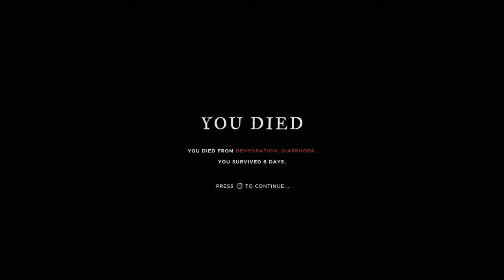Stranded Deep getting resources for a farm